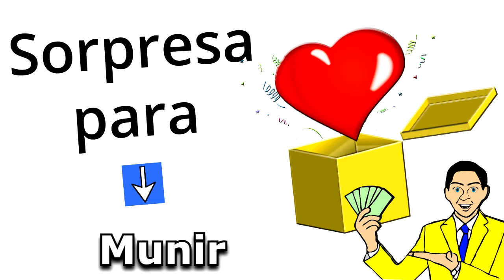Feliz Cumpleaños Munir / Quieres Ganar 1 Millón Legal? Quién No? Doy 2 opciones, SUERTE!